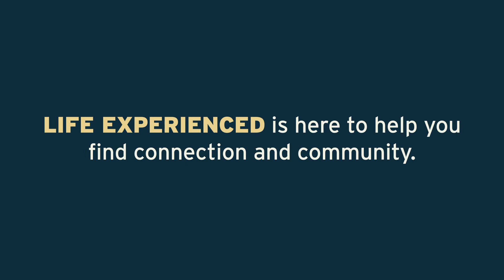"Sports and community" | Life Experienced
Aside from golfing and staying physically active, Tony thinks that it's important to be social. Engaging in conversation with others exercises his emotional and intellectual health, and it keeps him happy.